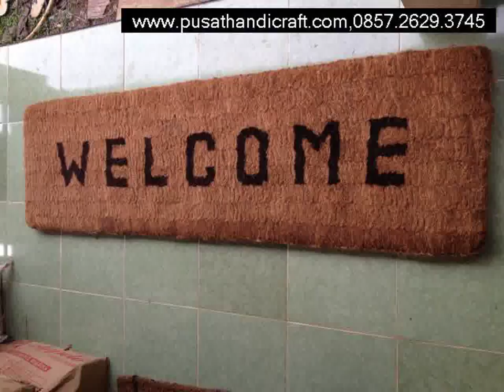Jual Keset Sabut Enarotali,+6285726293745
Jual Keset Sabut Enarotali